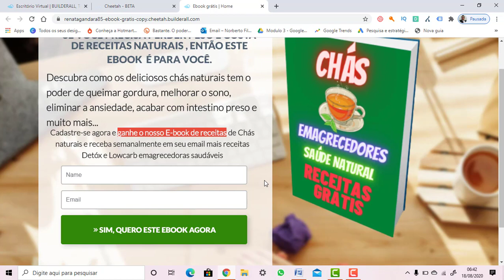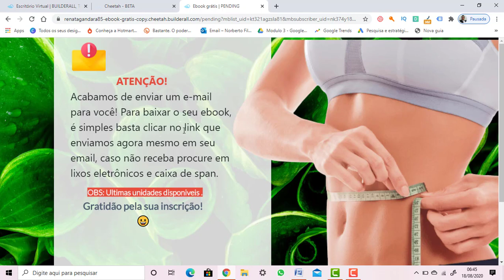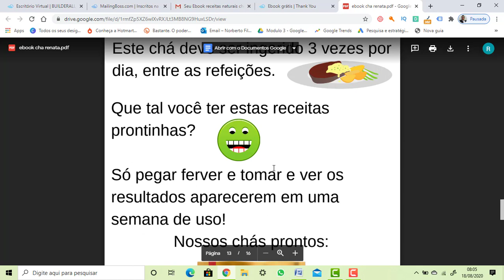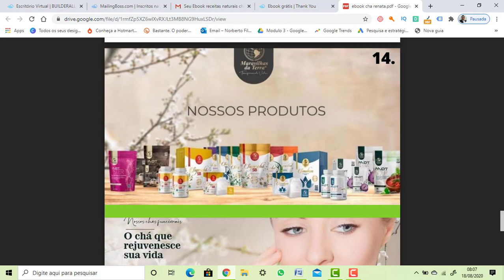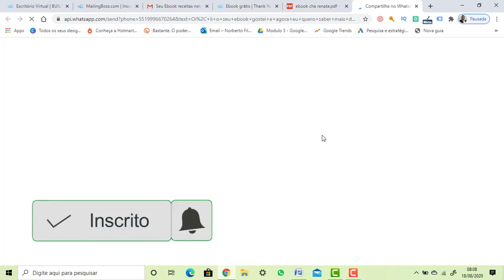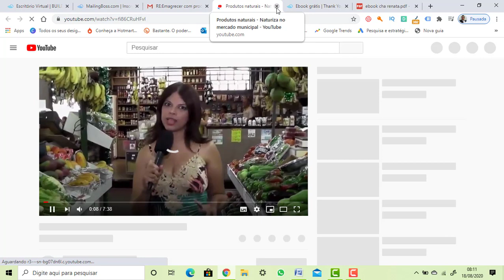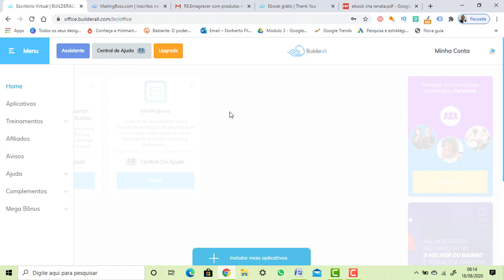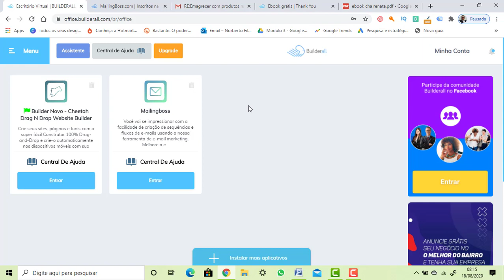Como criar um ebook isca digital e vender mais pela internet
CLIQUE PARA FAZER O INSCRIÇÃO POR 14 DIAS GRÁTIS NA BUILDERALL:  prosperidade.club
Neste canal eu compartilho experiencias de como trabalhar pela internet promovendo info produtos e tambem compartilho e dou dica de como recrutar pessoas pela internet.

Hoje em dia é importante saber construir uma estrutura digital para promover a oportunidade de negocio fora das fronteiras da sua cidade, não que recrutar pessoas através da lista de nomes não funcione, ela funciona, por que nós entendemos que o marketing de relacionamento é poderoso e trás muito resultados praticando de forma saúdavel.

Quero sempre mostrar que é possvél praticar o marketing de relacionamento através da internet, é por isto que ela foi inventada, para que a sua oportunidade possa chegar a onde você não pode estar presencialmente.

Se você se aprofundar em aprender como ter um excelente marketing de relacionamento, então você poderá perceber que é possível montar uma estrutura digital para o multinivel.

A estrutura digital para o multinivel ela tem quer ser de no minimo de 4 fazes:
1 Recrutar
2 Consolidar o leds dentro de um funil recrutador
3 cadastrar através do relacionamento, usando, emails,whasapp, robô do face book
4 Duplicar ao seu parceiro de negocio oque você aprendeu e aí ele fazer o mesmo que você para recrutar online.

Aqui eu sugiro ferramentas poderosas e eficazes para a prospecção e aceleração do negocio pela internet.

Exemplo duas fortes ferramentas que uso hoje em meu negocio Digital para o Marketing de relacionamento, são: Plataforma staretr digital, ela é uma plataforma pronta que já com estrutura necessário que um profissional do Marketing de relacionamento precisa para ter resultados.

A outra é O housoftface- Um robô que publica automaticamente a sua oportunidade de negócio nos grupos do facebook de forma orgânica(gratuita) Foi os melhores inesvtimentos que fiz para uma estrutura de negocio digital.

O bom de você estrutura o seu negocio atraves da intenet é que você pode desenvolver varios projetos digitais:

Exemplo: Eu promovo O marketing de relacionamento,mas também Tem uma estrutura de negócio digital para outros produtos, como hot mart, Monetizze, Eduzz e outros.

Tudo é uma questão de focar em uma de cada vez. Como ? Você monta um projeto e apos acabar ele, inicia outro e outro...
e aí não para mais, consegue-se então montar um estrutura de negocio com renda residual para sempre.

Que tipo de negocio estruturado ?

Blog, Canal no youtube,isntagran,fan page, grupo do face book e outros. A internet ta aí para ser explorada.

Bom não aprendi a montar uma estrutura da noite para o dia.
Foi um investimento que decidi investir, investi tempo, dedicação,estudei, fiz alguns cursos e faço ate hoje é claro, pois para ser cada dia melhor tem que investir todos os dias na minha carreira.

O curso que fiz e estou fazendo ate hoje para o marketing digital é o FNO- Que vou deixar o link dele aqui para você conhecer

Escolher porque é nele que vir a certeza de ter a liberdade financeira, tempo para mim e tempo para a minha família.

E no marketing de relacionamento e Marketing digital que é possível ganhar dinheiro enquanto dormir , enquanto passeia, enquanto esta em um churrasco em família.

A cada mês que passo fica cada vez melhor, gratidão Deus, gratidão família por te tido a paciência para ver os resultados acontecerem

Gratidão, Alex Vargas pelo seus curso, gratidão Starter digital pela plataforma que eu uso e crio vários projetos digitais, Gratidao a housoftface, este robô incrivel que ajuda nas publicações automaticas.

Se me pergutar , trabalhar em casa pela internet é bom ?? Sem sombra de duvidas é muito bom.

Gratidão a mim, NORBERTO ALVES